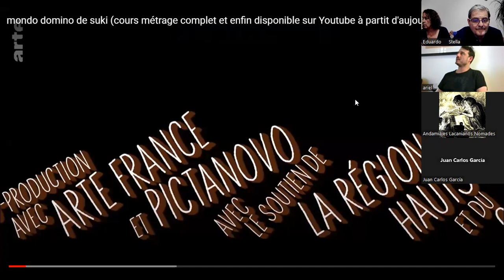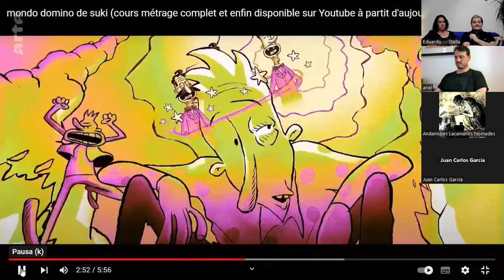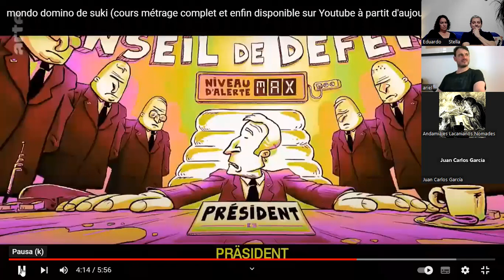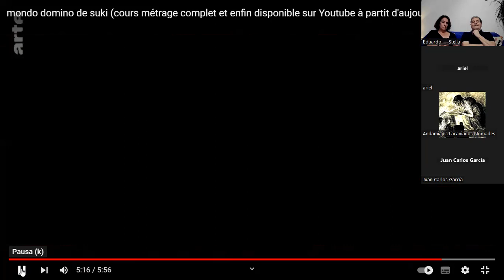Ethnographies des mondes à venir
"Imaginamos que es mucho más rico caminar en un bosque cuando se ha socializado dentro de un colectivo animista, es decir en un colectivo donde espontáneamente se admite que cada árbol y cada animal que nos rodea es un interlocutor potencial, con su temperamento propio, que cuando la jungla o el bosque es percibido como un conjunto de recursos o un simple decorado"
AlessandroPignocchi.